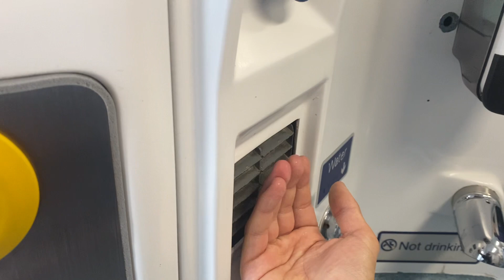Dryer at (on) Northern Train Class 158 (Sheffield to Leeds) ♿️🚻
This is a nice traditional push button dryer, onboard this train I paid over £2 to ride one stop and 6 minutes on because I was too late to buy an advance single, I didn’t realise until then that when I can’t buy an advance single, it’s because I’m not enough time in advance. Anyway, the trip doesn’t seem worth it from the dryers I’ve posted or talked about so far, but did it pick up?

Once again, if anyone can identify the dryer, that would be much appreciated.

Model Number: Unknown
Model Name: Unknown
Serial Number: Unknown
Build Date: Unknown
Recording Date: 31/07/2023 09:11